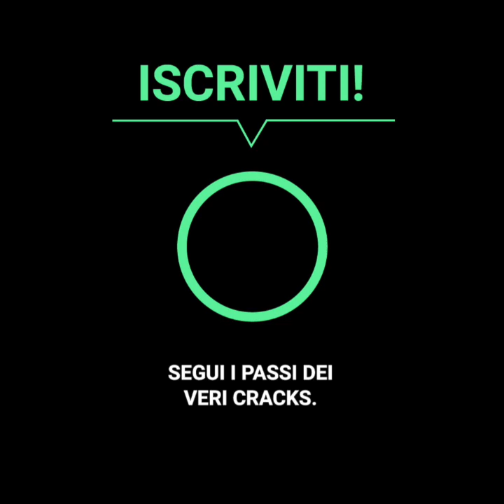La storia del giocatore più piccolo del mondo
Accanto a lui, Messi sembra un giocatore alto. Questa è la storia di Elton Arabia, brasiliano di appena 1,54 metri, il giocatore più basso del calcio professionistico. La sua carriera lo porta alla ribalta in Arabia, dove un'insolita disattenzione lo porta sull'orlo della prigione.